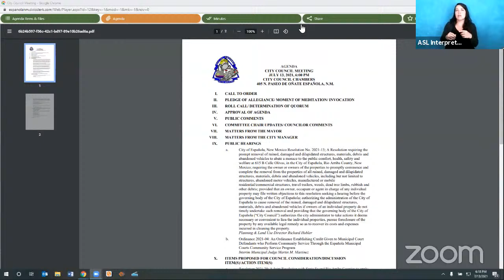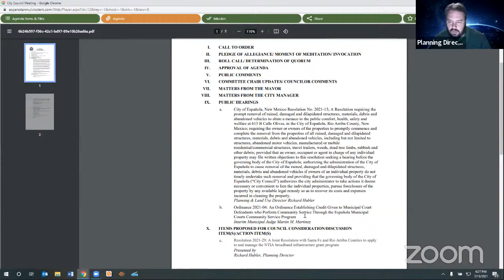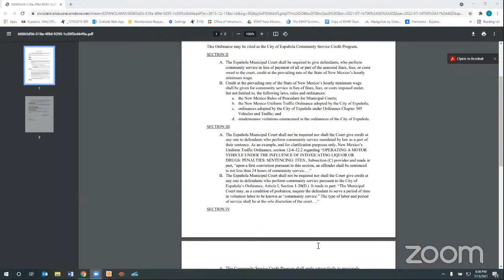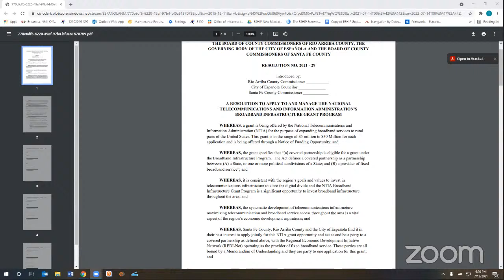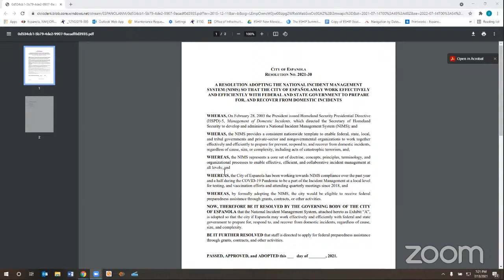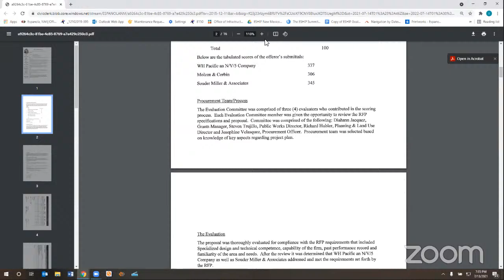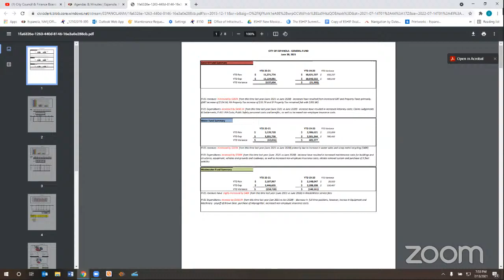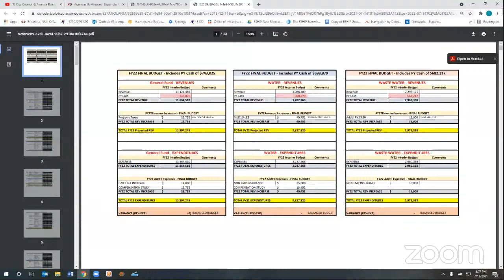City Council & Finance Board 6pm